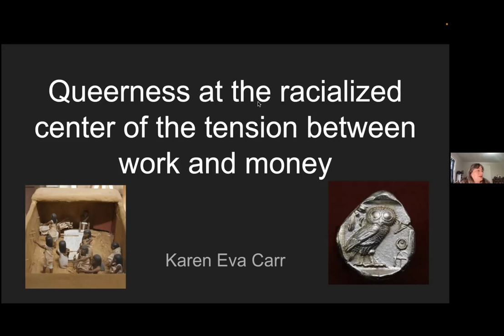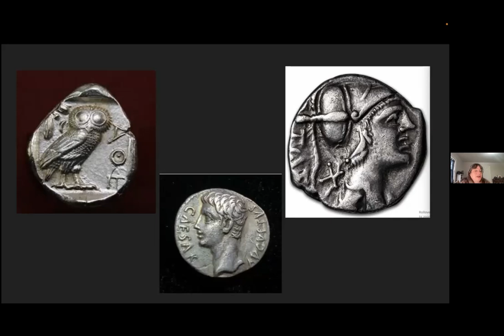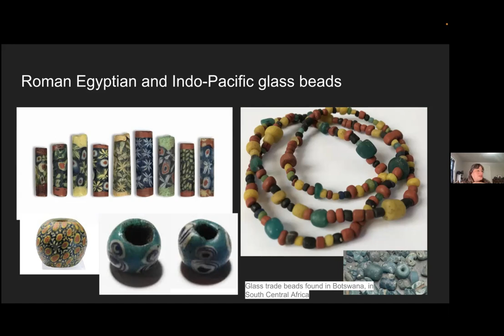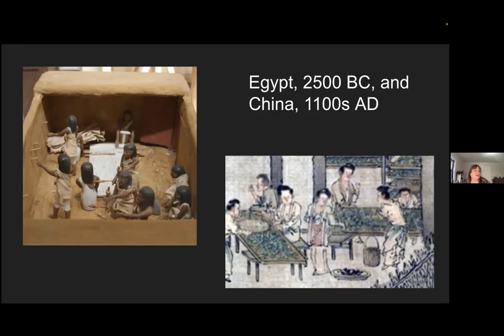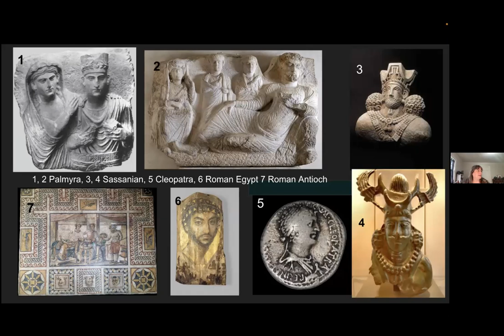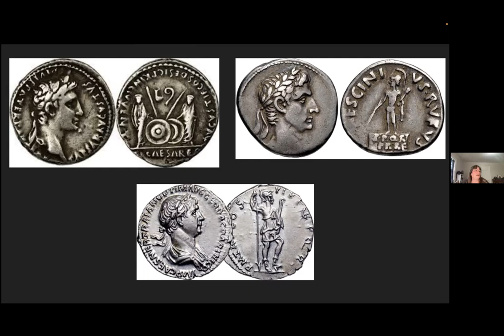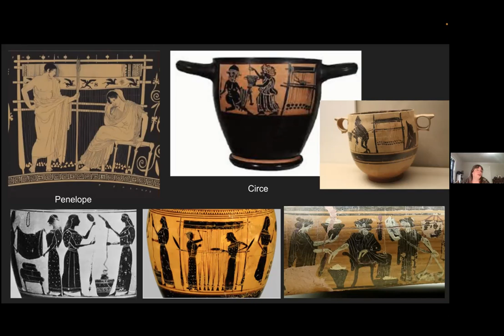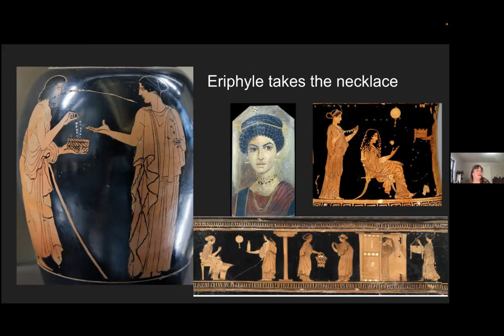Karen Carr - "Queerness at the racialized center of the tension between work & money in antiquity"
QATC 2022 Day 1 - Karen Carr - "Queerness at the racialized center of the tension between work and money in classical antiquity"

Content warnings: mentions of rape, racism, attitudes toward disability, and misogyny.

Abstract:
The classical period begins with the rise of Central Asian and Indian Ocean trade, which sped up the economy and increased wealth throughout Afro-Eurasia. This increased velocity of trade demanded a larger money supply, partly supplied by European silver mining. Europeans sold that silver east in exchange for manufactured goods: glass cups and bowls, papyrus, medicine, strings of glass beads, and especially woven textiles: silk, linen, and wool. But Europeans were anxious about this new flood of imports. Why were silk and linen and glass now so much cheaper than they had been before? What would they do when the silver mines were exhausted? Gender stereotyping expressed this anxiety. European silver became identified with able-bodied masculinity, and coins with citizens, freedom, and democracy. Asian and African manufactured goods, as the suspect opposite of silver, were in turn feminized and queered. Europeans saw manufacturing as the work of women, slaves, disabled men, and anyone whose sexual position was that of the penetrated rather than penetrating. Asian and African exports west to Europe were experienced as a kind of economic penetration. This queering of manufacturing soon developed into a queering and feminizing of Asian and African people in general, inspiring European racism against Asians and Africans. Today’s domination of Asia in manufacturing, and the frequent queering of Asian men, has roots in this ancient economic anxiety. So does the general American sense that the best monetary policy is hard and hawkish, while worker-friendly policies are “soft” —that is, they are feminized or queer.